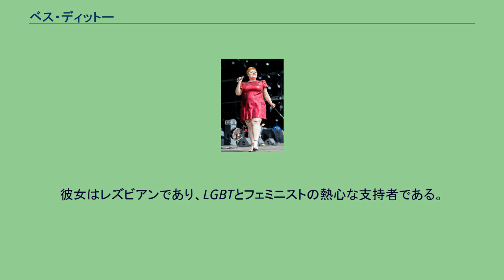ベス・ディットー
レズビアン・フェミニスト
メアリー・パターソン（Mary Patterson、1981年2月19日 - ）は、ベス・ディットー（Beth Ditto）の芸名で知られるシンガーソングライター。
ロックバンド「ゴシップ」のボーカリスト。
シザー・シスターズのリードシンガーアナ・マトロニックと親友。
最も好きな歌はエックス・レイ・スペックスの『オー・ボンデージ・アップ・ユアーズ!』。
雑誌『NME』の2006年のインタビューの中で「子供のときにリスを食べた」と述べたため、小さな論争を巻き起こした事がある。
自分自身をパンクとみなして、デオドラントはつけない。
しかし、腋毛の処理は行っている。
かつて「パンクって臭いのが普通でしょ」と述べた事がある。
ディットーが肥満体を隠さず晒す事で、大衆は肥満体に対して誤った認識をしてしまう危険性があると医者にコメントされた事がある。
しかし反面で身体的特徴を隠さずにアピールする事が「前向きな身体像」として支持、称賛された。
以前、『ガーディアン』のコラムに身体像に関するアドバイスコラムを寄稿していた。
2009年2月に雑誌『Love』の初日のカバーモデルとして、ロンドンで取り上げられた。
同年7月9日、イギリス小売業者エヴァンズにより、イギリスのいくつかの店でディットーのファッションコレクションのオンライン販売が始められた。
2010年10月2日に開かれたパリコレクション春でジャン＝ポール・ゴルチエのショーに出演した。
彼女はレズビアンであり、LGBTとフェミニストの熱心な支持者である。
また、肥満女性の擁護者であり、自分の太った写真を撮って彼女らを支持している。